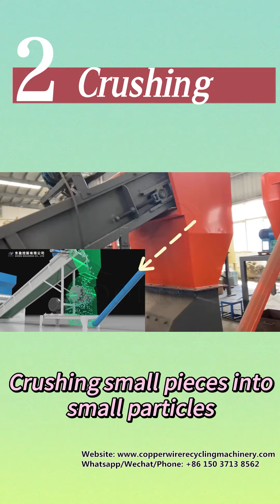Copper aluminum radiator recycling machine for separating copper from aluminum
Main working process of copper aluminum radiator recycling machine:
Shredding -- crushing -- negative-pressure baffle separation -- magnetic separation -- air separation.